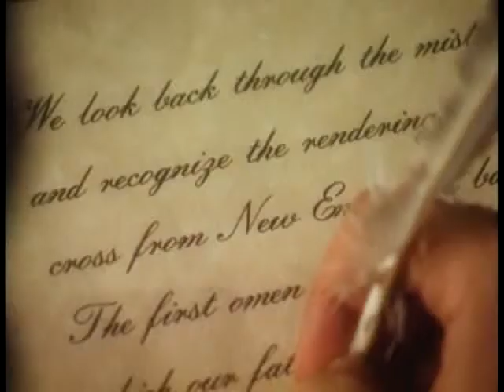Encouragement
Chicken Soup for the Soul: Encouragement